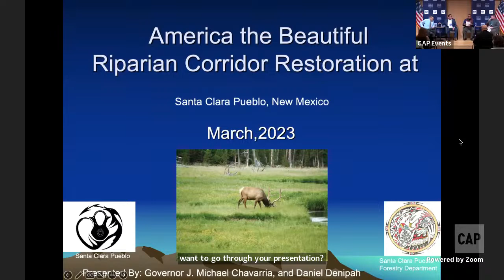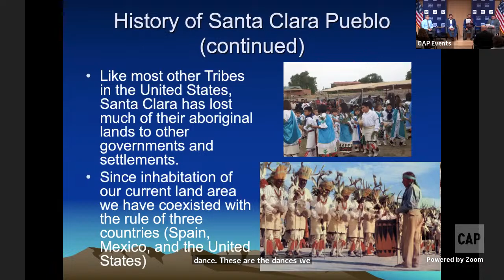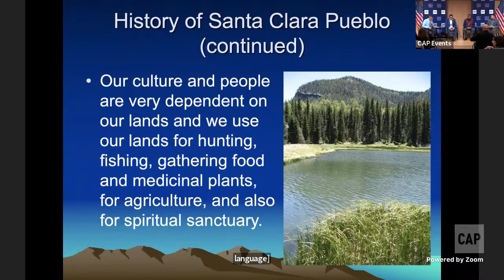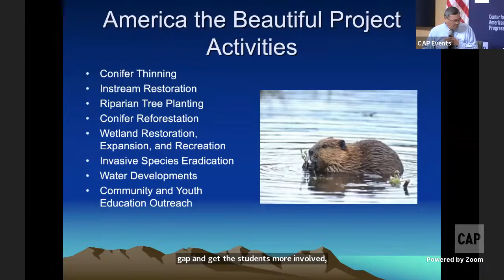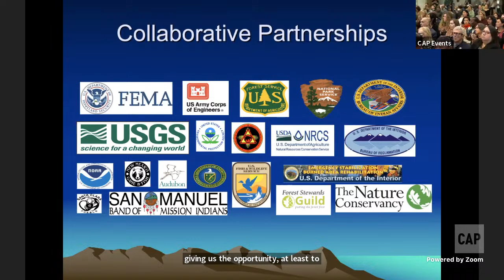Sacred Stories: Indigenous-led Conservation of Lands and Waterways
Please join the Center for American Progress, Native Americans in Philanthropy, and the Biodiversity Funders Group for a special event to hear from Native leaders from the Santa Clara Pueblo and the Nez Perce Tribe working at the critical intersection of climate, conservation, and land management, as well as to listen to an opening blessing by traditional singers and drummers.

Native Americans in Philanthropy (NAP) and the Center for American Progress are working together to support a conservation agenda driven by Indigenous traditional ecological leadership and storied knowledge of our lands and waterways. In November 2022, the National Fish and Wildlife Foundation and the Biden administration awarded a historic number of grants to Indigenous-led conservation projects and Tribal Nations as part of the America the Beautiful challenge, which were leveraged with funding from NAP’s Tribal Conservation Fund and with support from Biodiversity Funders Group members. These Native leaders are doing innovative and critical work that draws on long-held knowledge and conservation practices that can help restore our lands and mitigate the impacts of climate change.

Remarks:
Angelo Villagomez, Senior Fellow, Conservation Policy, Center for American Progress
Erik Stegman, CEO, Native Americans in Philanthropy
Lisa Jaguzny, Director of Programs and Initiatives, Biodiversity Funders Group

Storytellers:
Governor J. Michael Chavarria, Santa Clara Pueblo
Vice Chairman Shannon F. Wheeler, Nez Perce Tribe